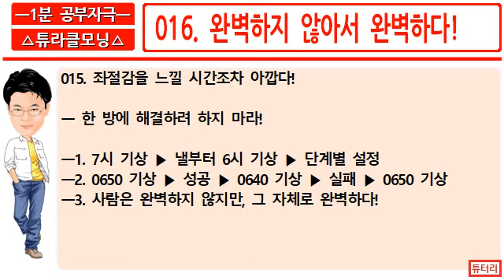[1분 공부자극] 016 완벽하지 않아서 완벽하다 (동기부여 공부습관 성공습관 성적향상 생활습관)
[1분 공부자극] 016 완벽하지 않아서 완벽하다